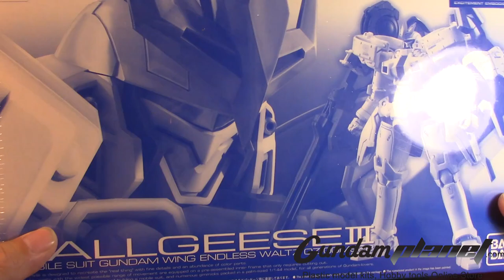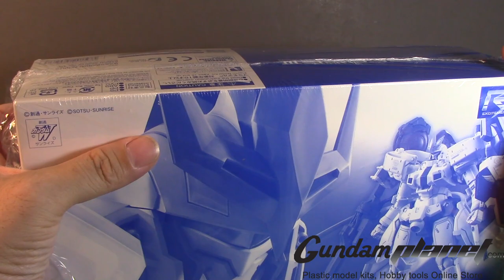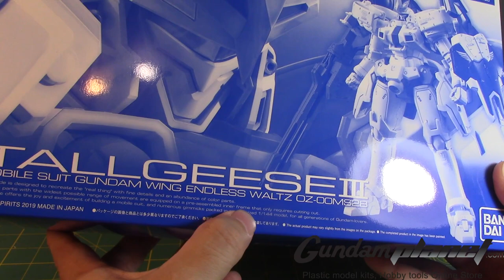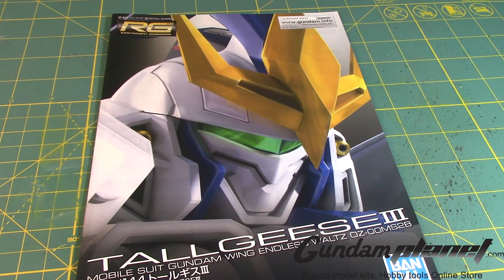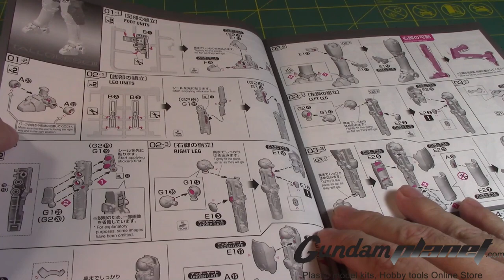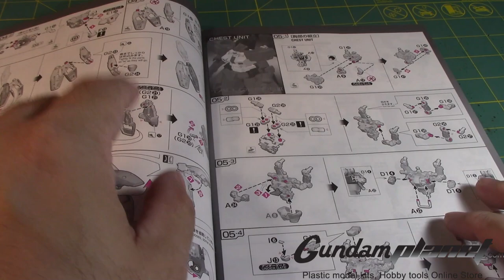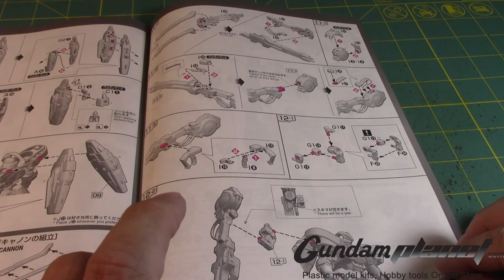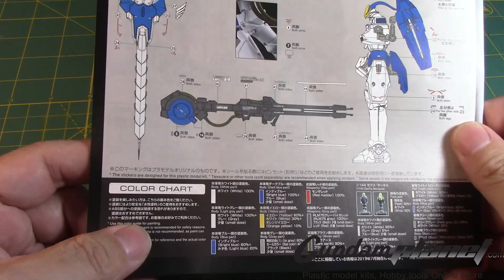*GundamCustoms* 1/144 Real Grade Tallgeese III - Part 1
So today I will work on the 1/144 scale Real Grade Talgeese III from the Mobile suite Wing Gundam Endless Waltz OVA. I always wanted to get the MG version for this suite(and I still do) but this will and it will be for Gundam Builders World Cup that I will attended at Anime NYC coming this November. I will of course paint it and detail it so it will look nice at the show.